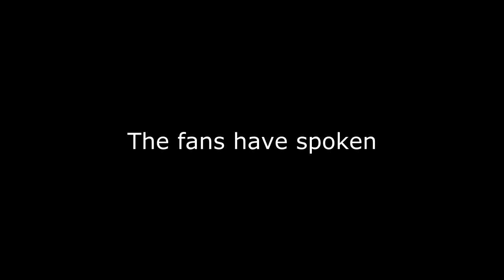Strident Ramfest 2013 Announcement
It's official: Strident will be playing Ramfest in 2013!